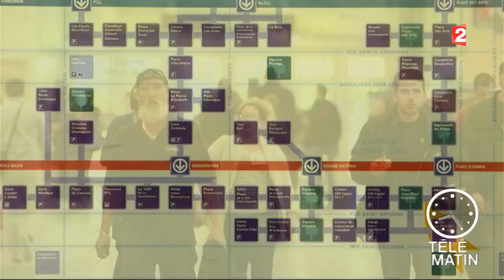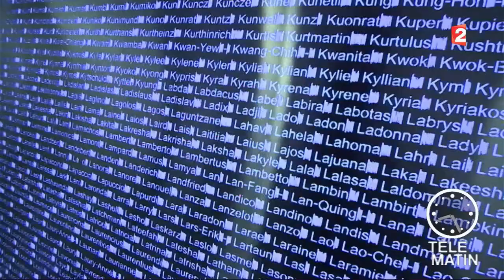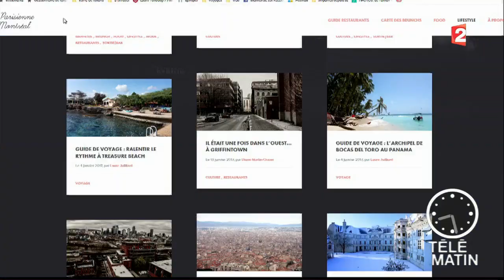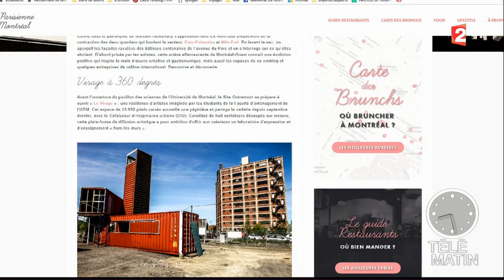Télématin - Emission spéciale Montréal - Partie 1